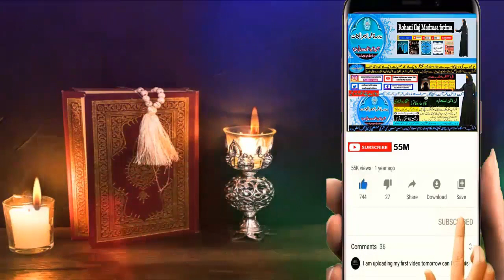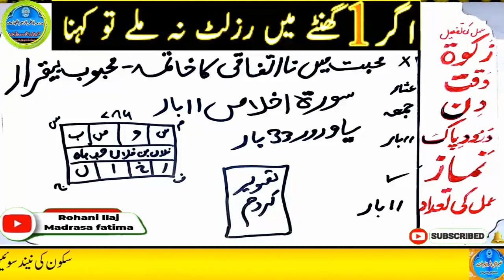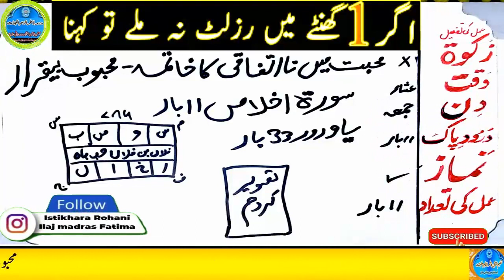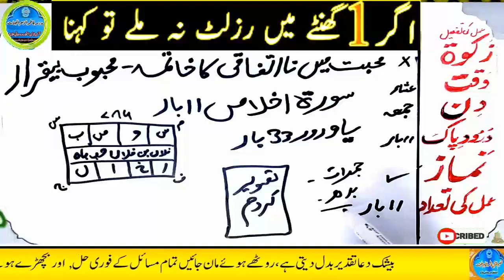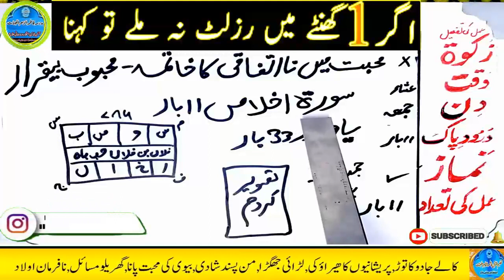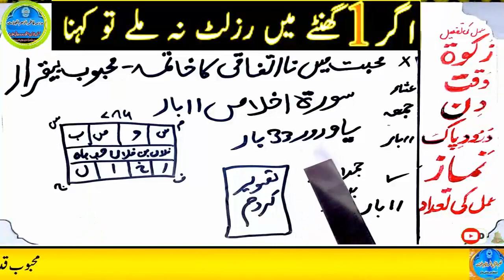mohabbat ka wazifa, wazifa for love, love marriage, mohabbat ka wazifa aag jesa, mohabbat ka taweez